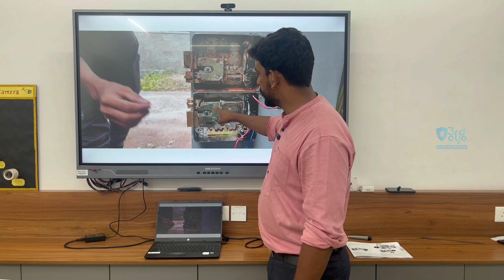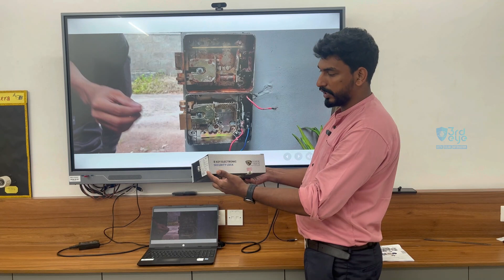HAWK VISION stainless steel door lock | Security Lock for Doors & Gates | 8 Keys Available